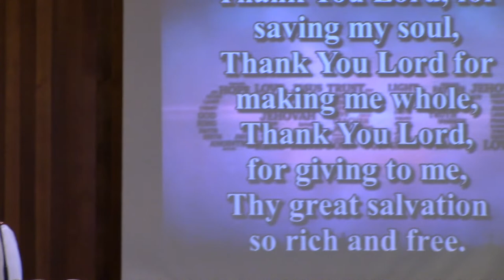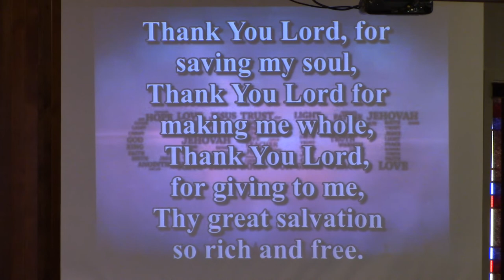Thank You Lord for Saving My Soul